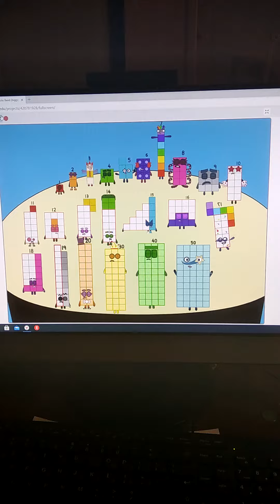My Numberblocks Band (1-50)